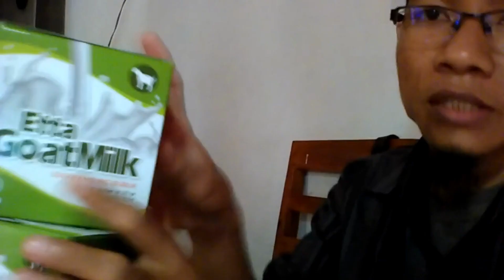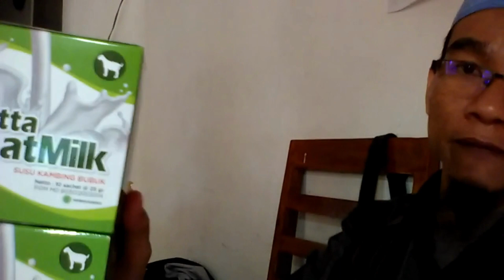Jual Susu Kambing Asam Lambung di Kota Palangka Raya Order 081282707458